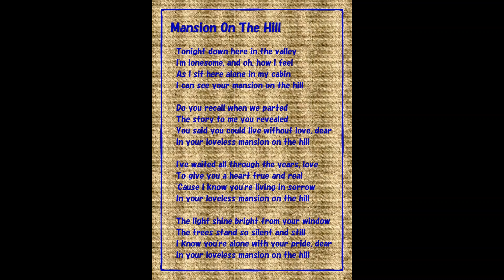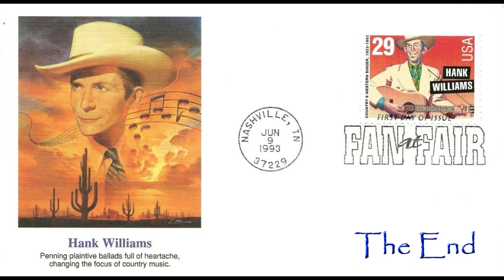Hank Williams・Mansion On The Hill - Studio & Live